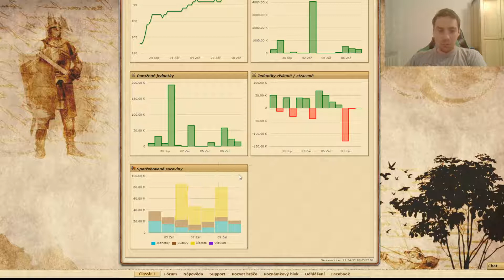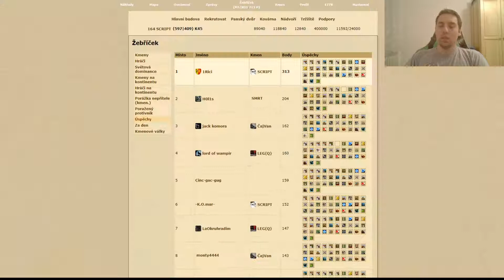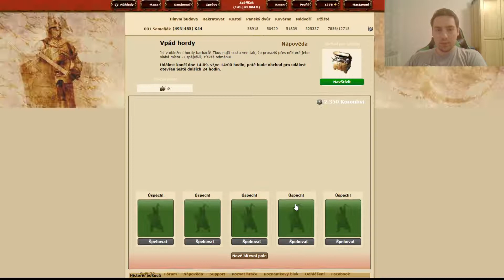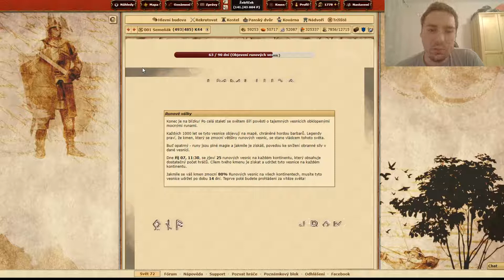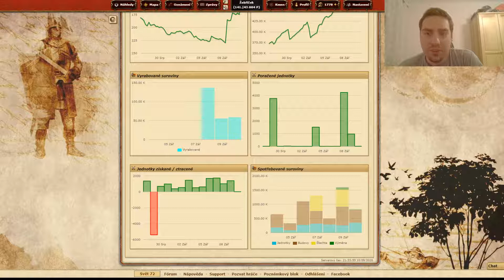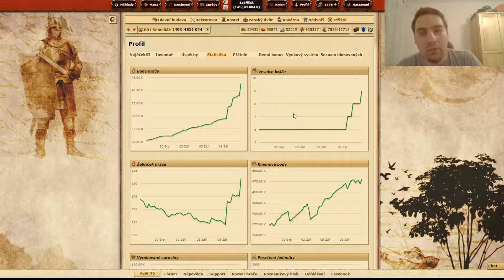◄Divoké kmeny - Vyděláváme Pbčka►EP 020 ►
Klasický extra dlouhý díl, kde přidáme i 73 svět :)